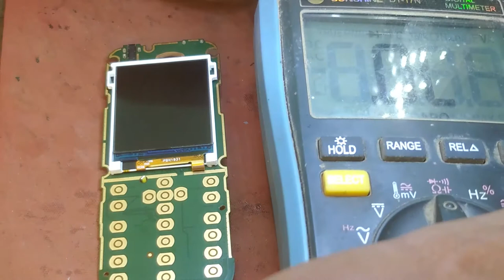Nokia 105 TA 1203 Bottom 4 5 Not Work Solution,Nokia Keypad Ways,irepair